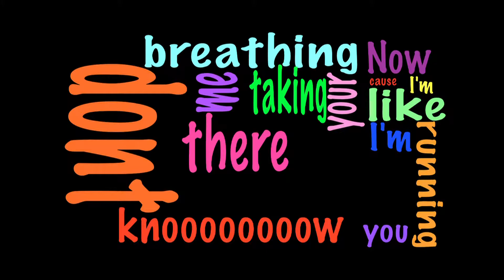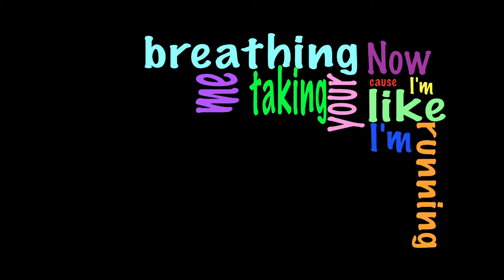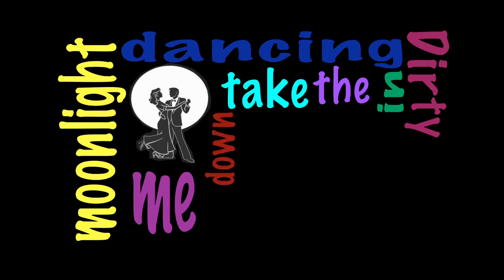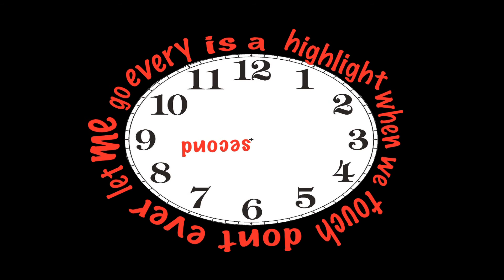031 Domino Typography_ME HS.mov